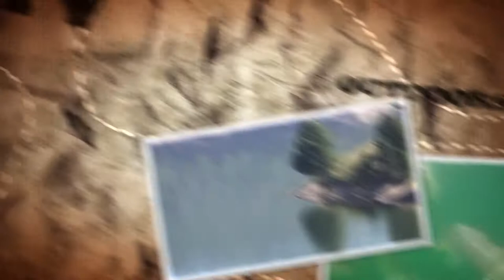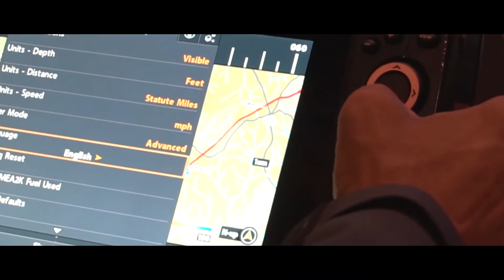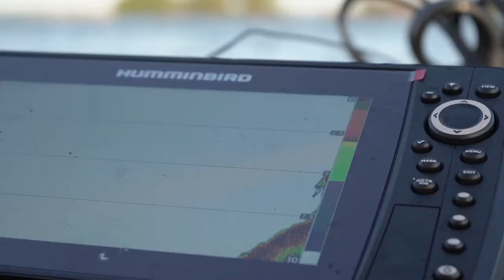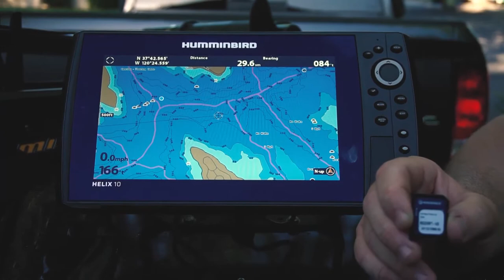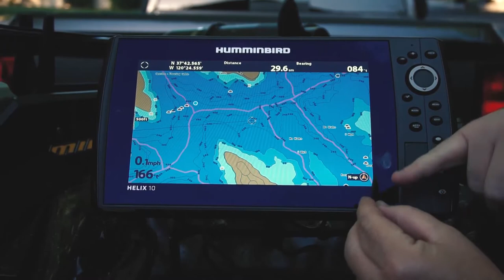Angler's Press California Outdoors!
Highlighting fishing, hunting opportunities that are local and regional, with tips on the newest product gear.